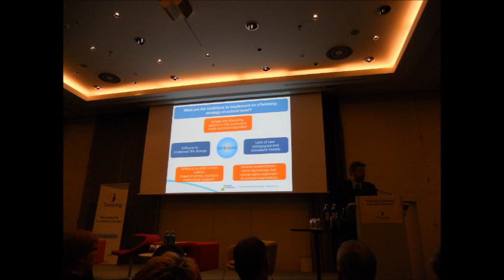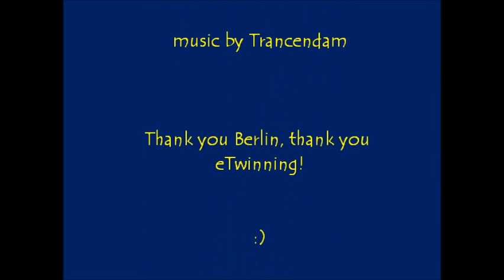eTwinning_Berlin_2012.wmv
Photo summary from eTwinning annual conference in Berlin 2012. Croatian team.